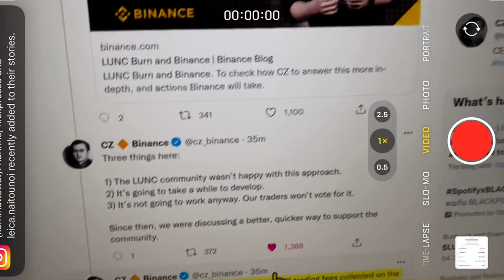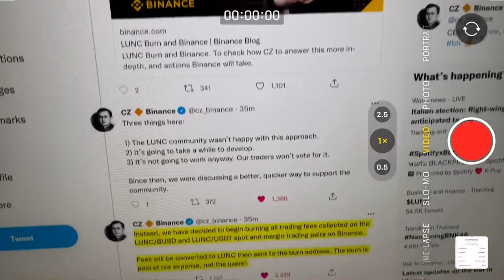เรื่องใหญ่ LUNA CLASSIC ! binance เผา!!